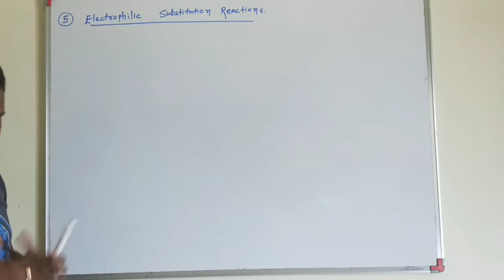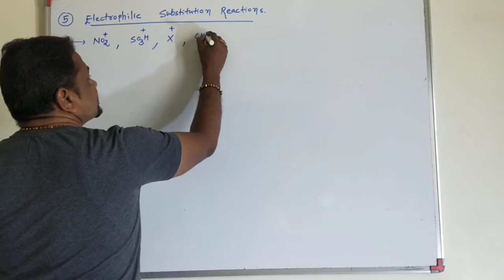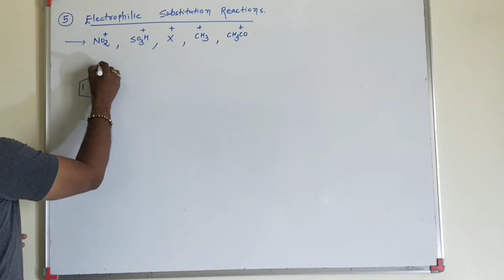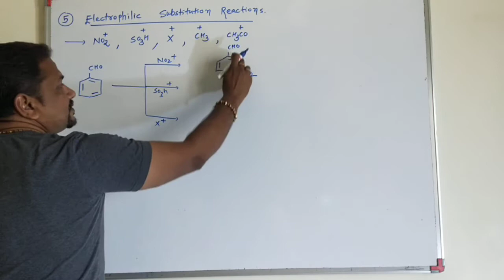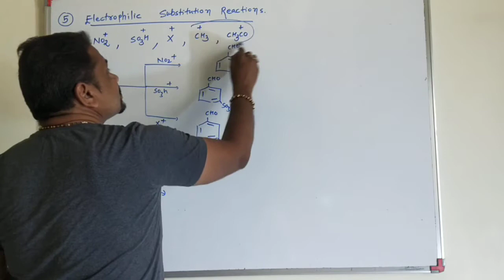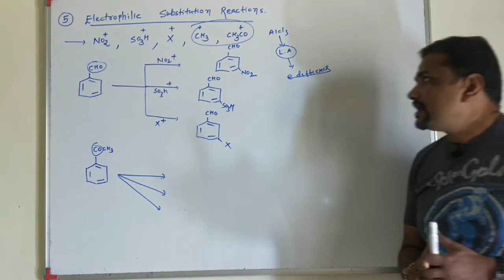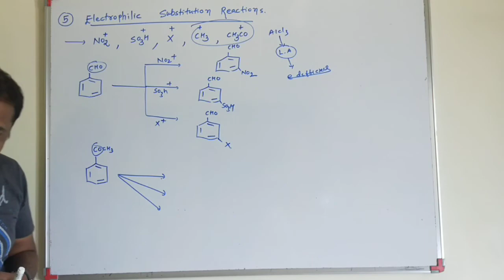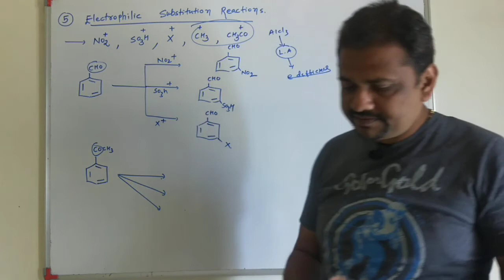XII-CH 12 Electrophilic substitution [E]